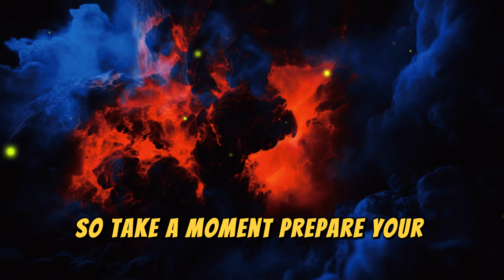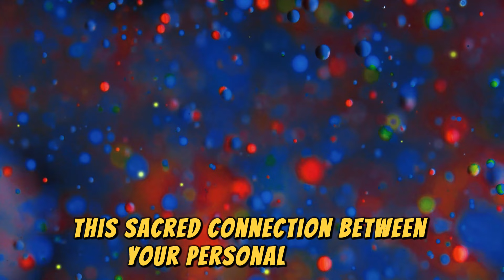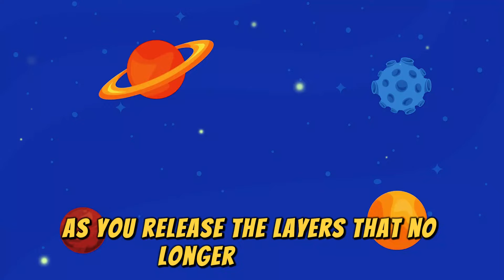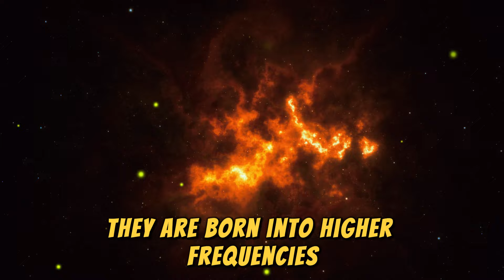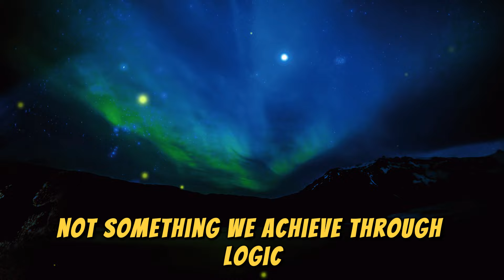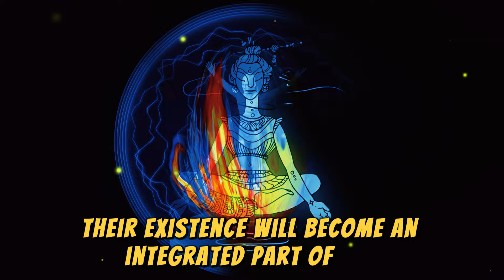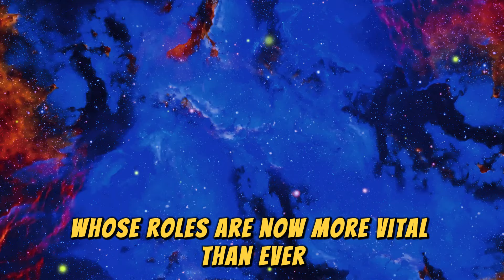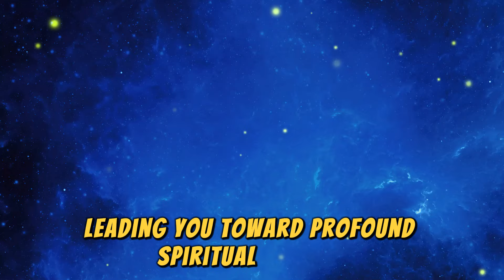Attention! Shocking Warning Ascension Souls Born Before 1993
In this transformative video, we open a sacred portal to receive a profound message from the Pleiades, inviting all Starseeds and Lightworkers to embrace their soul’s mission in this new era of cosmic evolution. 🌟✨

Journey with us as we explore the importance of releasing the old, embracing change, and aligning with the higher frequencies guiding humanity toward a brighter future. Discover how your unique path contributes to the collective awakening and the cosmic dance of evolution. Are you ready to unlock the mysteries of your soul?

Join us in this empowering journey as we step boldly into our higher power and navigate the waves of spiritual transformation together! 🌌🌱

Key topics covered:

Pleiadian guidance for Starseeds and Lightworkers
Embracing spiritual transformation and cosmic evolution
Releasing the past to embrace higher frequencies
Aligning with your soul’s mission in the new era
Collective awakening and global spiritual consciousness
🔮 Whether you're just beginning your spiritual journey or you're already deeply connected to the cosmic energies, this video will provide insight, clarity, and inspiration for your next steps in this divine evolution.